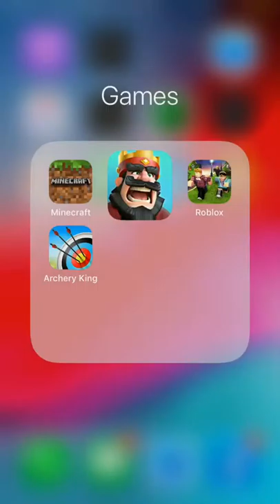cras roiale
likee subspraibe plzzz